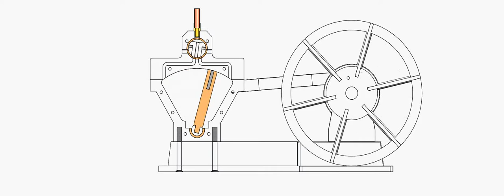Elmer 20 b de Elmer VERBURG